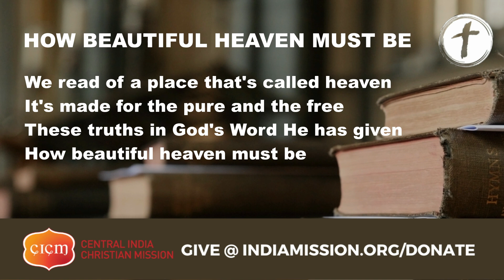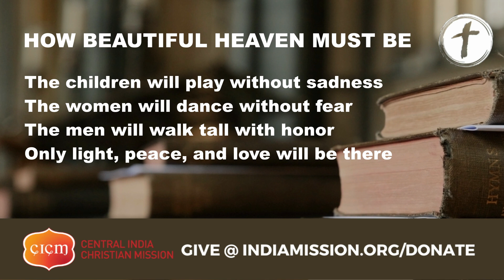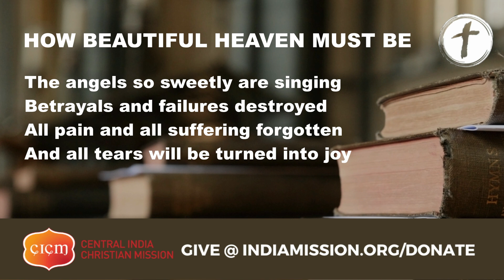How Beautiful Heaven Must Be (With Lyrics) (Cover) | West Ministries